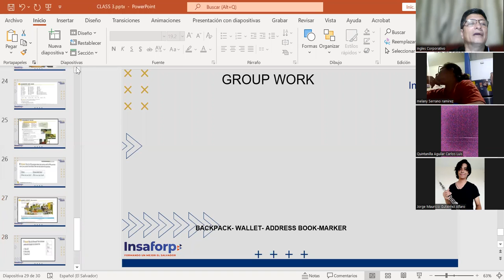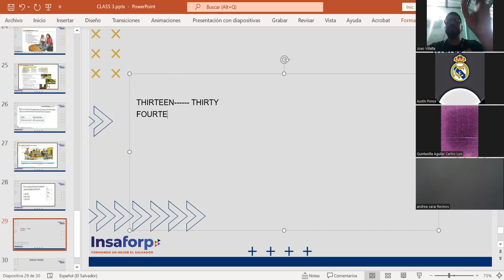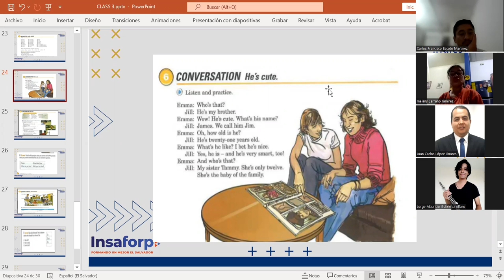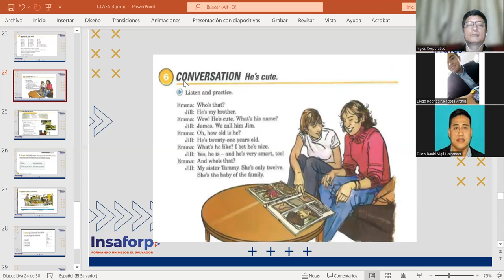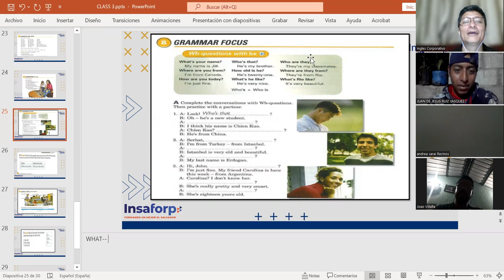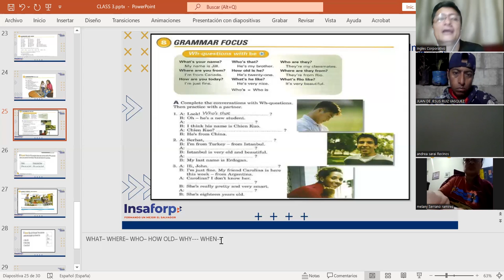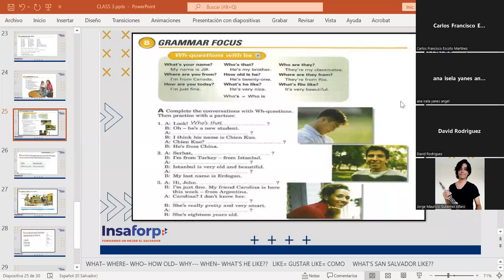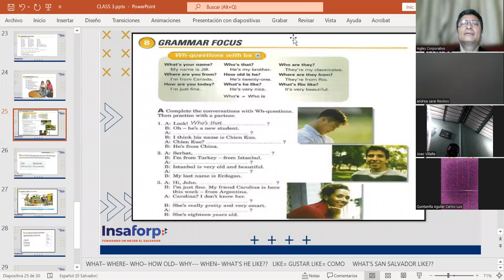CLASS 9-18-4-2023-FI-REGA-141-MARTINEZ DE LEON-WH-QUESTIONS WITH BE